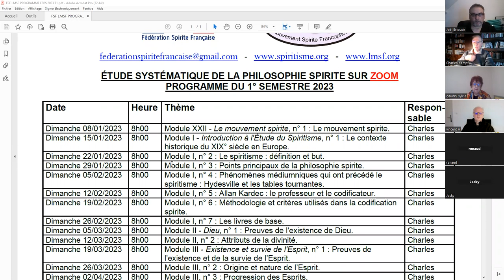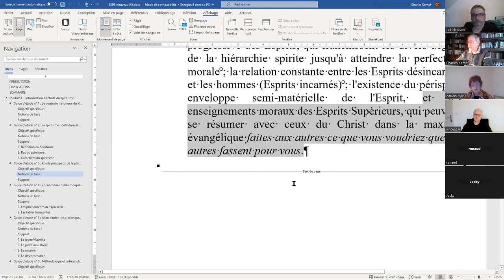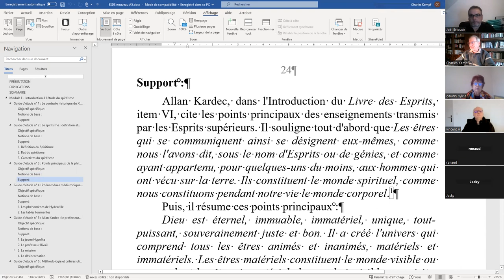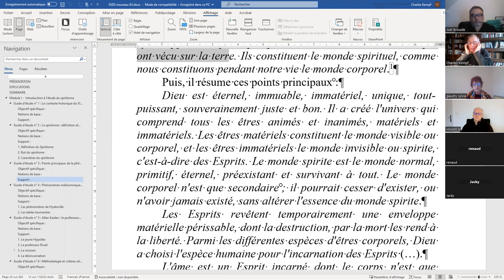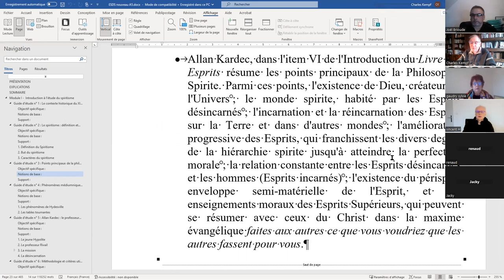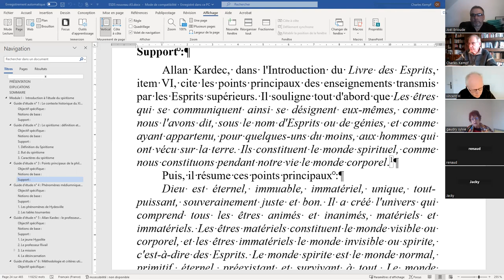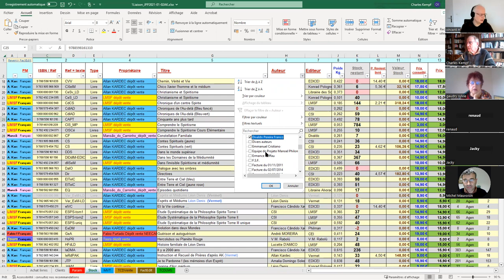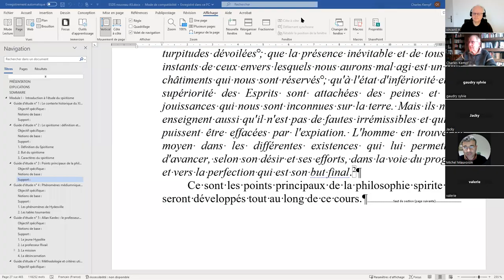ESPS_2023_01_ 29 I 3 Points principaux de la philosophie spirite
ÉTUDE SYSTÉMATIQUE DE LA PHILOSOPHIE SPIRITE - Module I - Introduction à l'Étude du Spiritisme, Guide d'étude n°3 Points principaux de la philosophie spirite